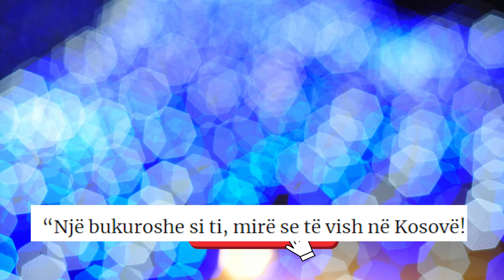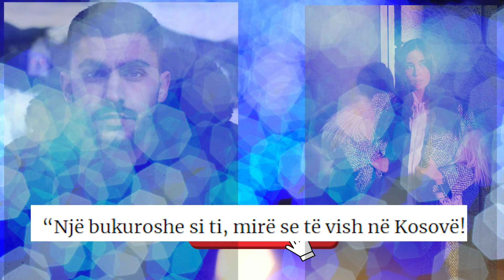Butrint Imeri kerkon te bej Xheloze Kiara Titon duke I derguar nje mesazh te Bukur Jori Dellit ne...